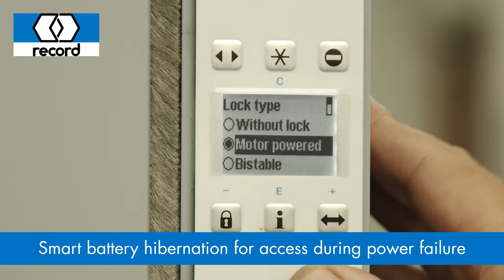Why Choose the record VRR lock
The record VRR 20 Motorised Electric Locking System for single and bi-parting doors, is ideal for high-security sites.

Motor-driven in both directions with monitored sensing of locked and unlocked status.  With optional access control surveillance and a smart battery hibernation for access during a power failure.